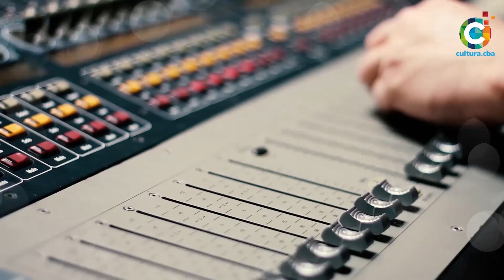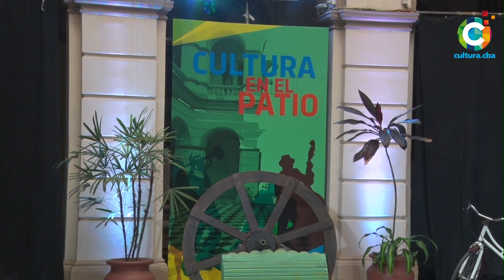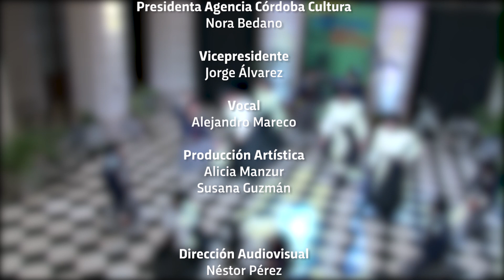Cultura en el patio: Ballet sentir lo argentino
El Ballet sentir lo argentino presenta la obra "De norte a sur". Una pieza con danzas nativas argentinas a través de la danza clásica y contemporánea; un recorrido imaginario por las diferentes provincias argentinas destacando la belleza y las costumbres de cada una.